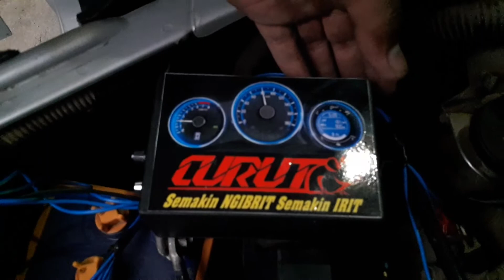Pemasangan Curut Yihi 4 ke Daihatsu Luxio Type X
ini merupakan video perdana cara pemasangan alat penghemat bbm & penambah tenaga mobil yaitu CURUT YIHI 4 Ke Unit Daihatsu Luxio Type X . Mohon maaf bila video saya potong2 dikarenakan masih pemula hehe😉 Ayo Subscribe chanel saya jangan lupa like nya juga😄 serta tekan tombol lonceng🤗